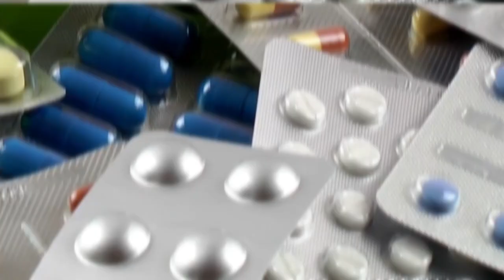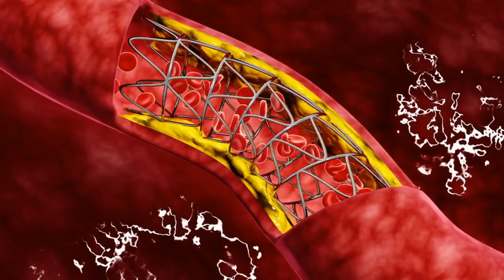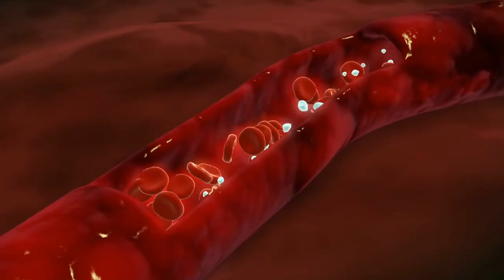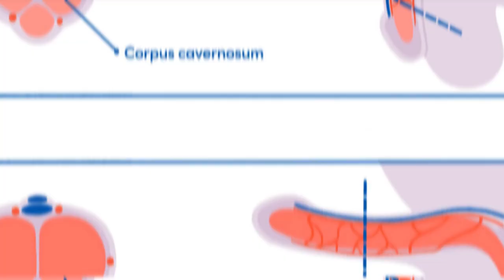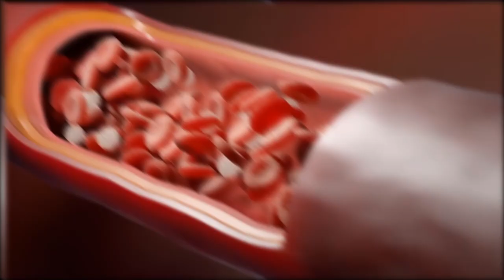Best Foods For Erectile Dysfunction